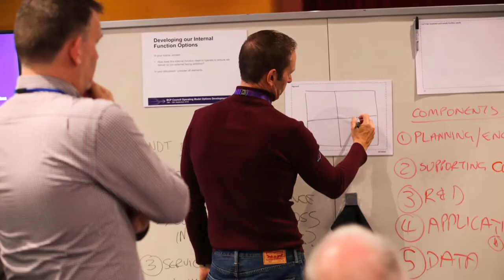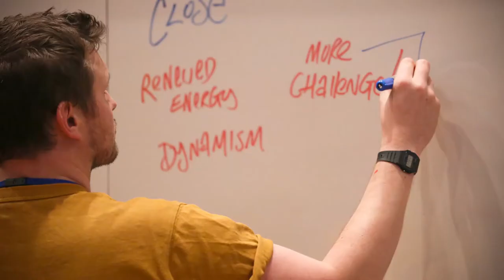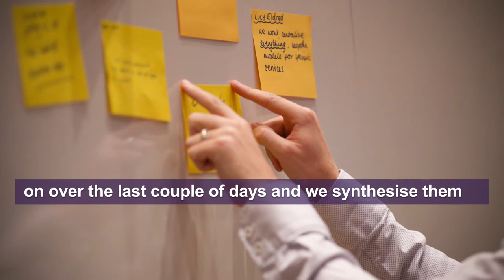BCP Council operating model development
Objectives for the event
Be clear on where we are and why we need to transform
Understand the importance of having an agreed operating model for BCP Council
Co-create options for the future design of BCP Council
Build consensus around key aspects of the future design
Learn from best practice examples to make sure our approach is innovative
Be clear on where we still have options to be considered